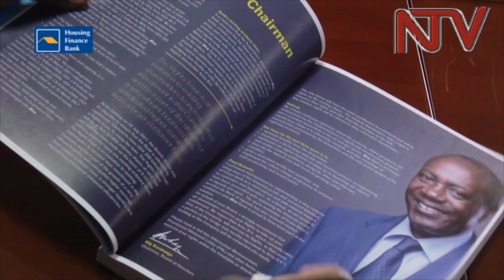Capital Markets can help SMEs grow - Experts